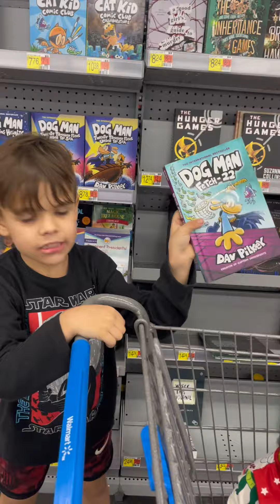Having a large family might not always be easy, but it certainly is full of fun moments…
Having a large family might not always be easy, but it certainly is full of fun moments…like our yearly SIBLING SANTA. Check it out as some of our kid’s true personalities shine in this video. siblings brothers bigfamily momlife sahm secretsanta jokes 🤣🤣